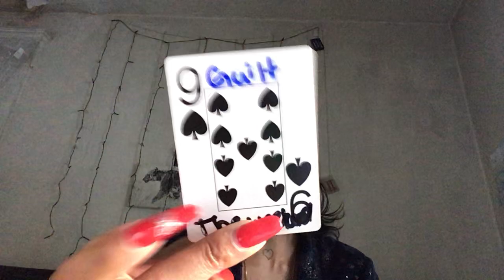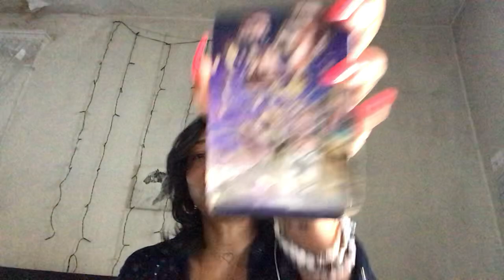PT 2️⃣ Dm to DF The greatest reward 🏆in life I’ve ever received was being patient & god sent me you🦢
Divineempress06

🎵Tictok-catwoman848

95 fountain street
Unit #3489

1️⃣5️⃣Min for2️⃣5️⃣.0️⃣0️⃣ send an email to scheduled slot for that same day 🕯